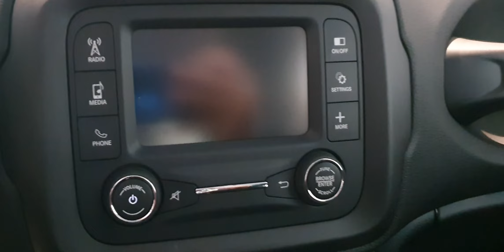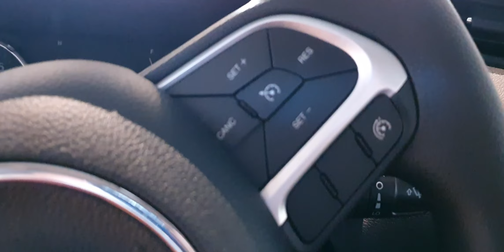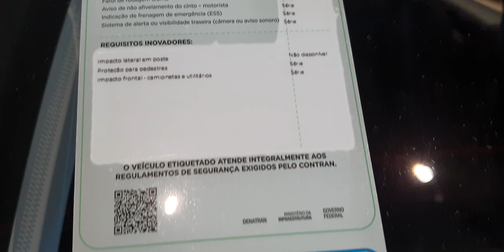Jeep Renegade Sport 1.8 AT - 2021